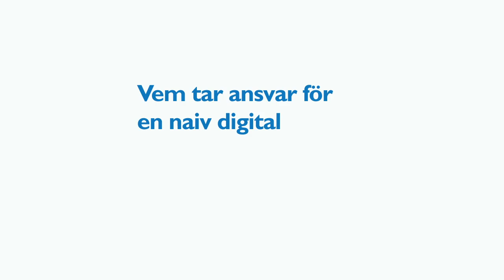Mittuniversitetet på Almedalen 2018 - Seminarium 14:30 -15:15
Digitalisering beskrivs ofta som något både nödvändigt och oundvikligt som vi passivt skall förhålla oss till. Med det förhållningssättet förlorar vi förmågan att granska digitaliseringen. Ska vi förändra för att digitalisera eller digitalisera för att förändra?